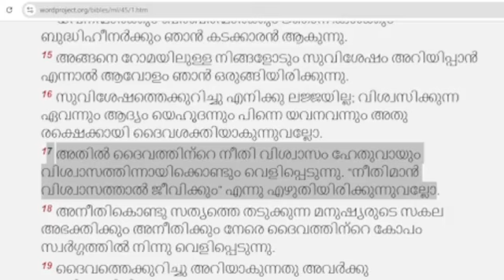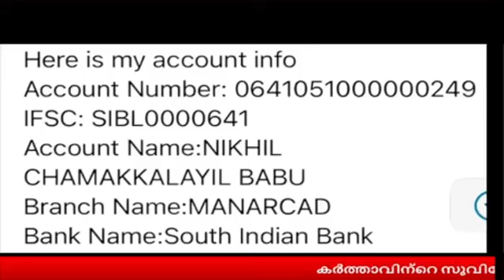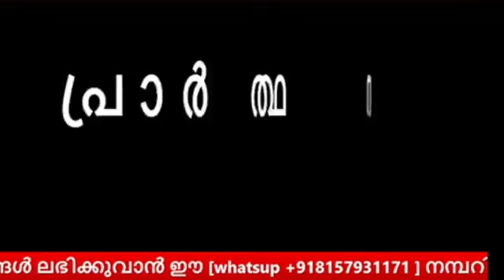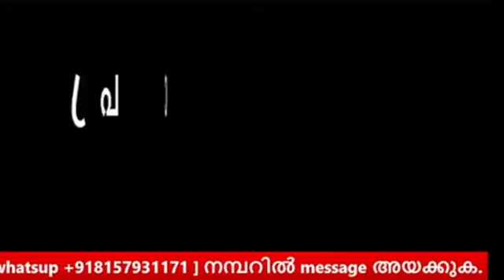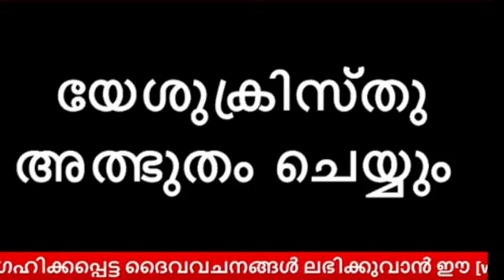നിങ്ങളുടെ നന്മ നിങ്ങളുടെ മുൻപിൽതന്നെ ഉണ്ട്